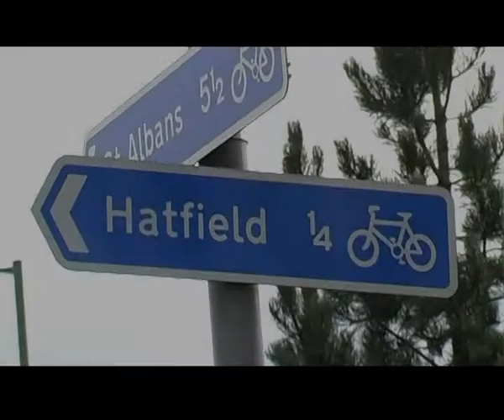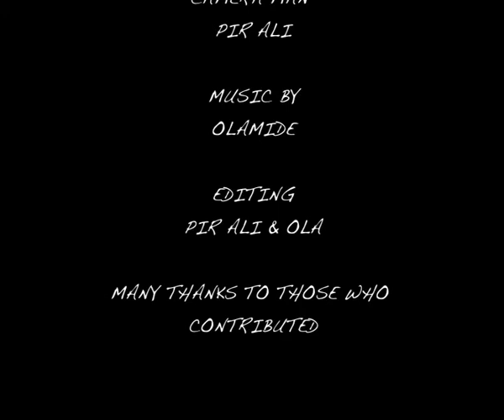Cultural Shock.mp4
Cultural Shock University of Hertfordshire Humanities Digital Storytelling 2009/10